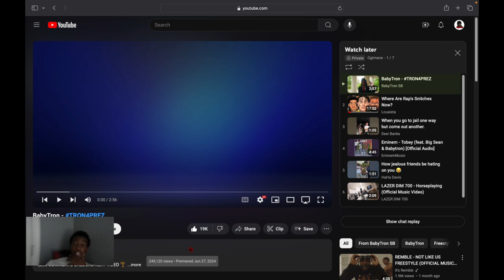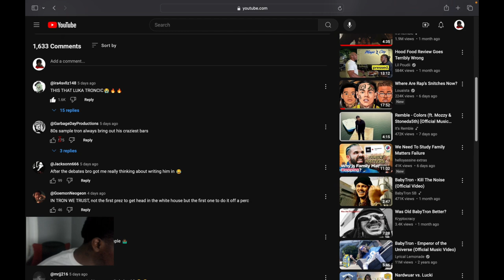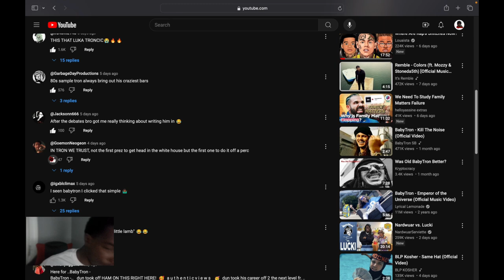Reacting To BabyTron - TRON4PREZ... Ngl @babytronDSM TS goes hard 🔥🔥